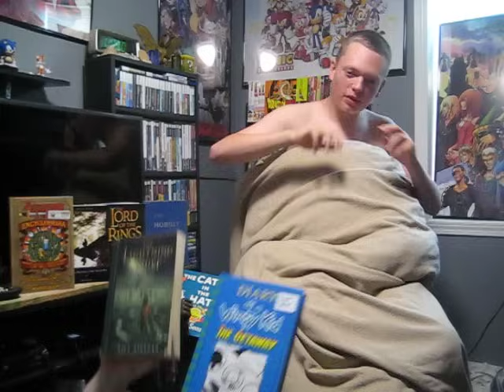The Globglogabgalab in Real Life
The Globglogabgalab is property of Hope Animation, this is just for fun, Please don't sue me.